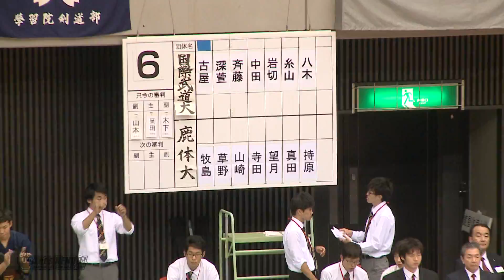【高画質】【三回戦1／2】【H28第64回全日本学生剣道優勝大会】鹿屋体育大学×国際武道大学【先鋒・次鋒・五将・中堅】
●毎日更新！？【LET'S KENDOブログ】
●大会序盤戦等を掲載中【LET'S KENDOサテライト・ブログ】